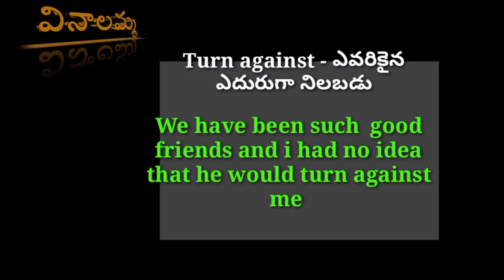learn Daily |phrases everyday phrases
learn english through stories,how to read english,how to read english stories,learn english,english story,english stories,learn english through story,stories in english,stories in past tense,how to learn english,english speaking course,learn english free,study english,english for beginners,english learning classes,english reading practice,english course online free,kids learn Daily |phrases everyday phrases @vinalammaofficial read aloud,english lessons for beginners,how to speak english,ఇంటర్వ్యూలో ఇంగ్లీష్ ఎలా మాట్లాడాలి,పిల్లలతో ఇంగ్లీష్ లో ఎలా మాట్లాడాలి,పిల్లలతో ఇంగ్లీష్ లో ఎలా మాట్లాడాలి,మన ఇంట్లో పిల్లలకు ఈజీగా ఇంగ్లీష్ ఎలా నేర్పించాలి!,డైలీ యుజ్ తెలుగు వాక్యాలు ని ఇంగ్లీష్ లో ఎలా చెప్పాలి,స్పోకెన్ ఇంగ్లీష్ క్లాస్సెస్,తెలుగు ద్వారా స్పోకెన్ ఇంగ్లీష్ కోర్స్ 1 వ రోజు,30 రోజులలో తెలుగు ద్వారా స్పోకెన్ ఇంగ్లీష్ కోర్స్ day#1,దేవి కాబట్టి నగర్ తెలుగు ఎలా చదవాలి,ఎలా ఇంగ్లీష్ నేర్చుకోవాలి,సులభంగా ఇంగ్లీష్ ఎలా నేర్చుకోవాలి,తెలుగు ద్వారా ఇంగ్లీష్ నేర్చుకోవడం ఎలా,ఇంగ్లీష్ వాక్యం,హౌ టు లెర్న్ ఇంగ్లీష్,తెలుగు నేర్చుకోవడం ఎలా,చదవడం ఎలా,30 రోజుల్లో ఇంగ్లీష్ నేర్చుకోండి,కొన్ని ఇంగ్లీషు పదాలకు హిందీ,ఇంగ్లీషు పదాలకు తెలుగు అర్థాలు,ఎగ్జామ్స్ కి ఏకాగ్రతతో ఇలా చదవండి,తెలుగు అక్షరాలని అందంగా రాయడం ఎలా,question words and meanings (ఇంగ్లీషు ప్రశ్నలు - అర్థాలు),చదవడానికి కష్టంగా ఉన్నప్పుడు ఈ technique వాడండి,చదవడంఛానల్,